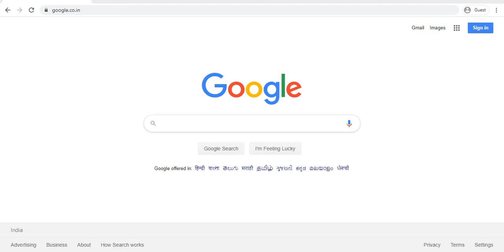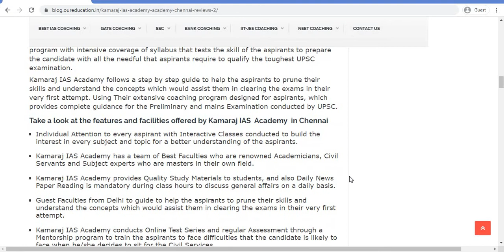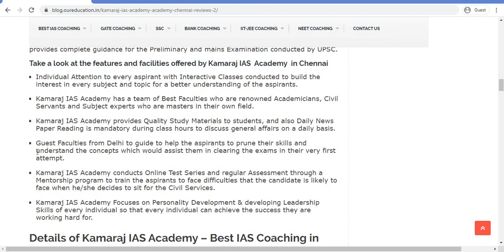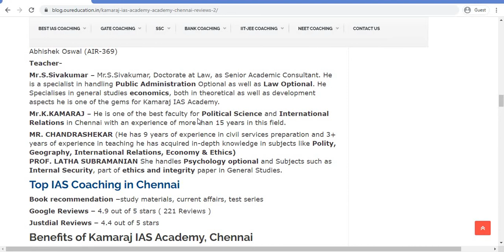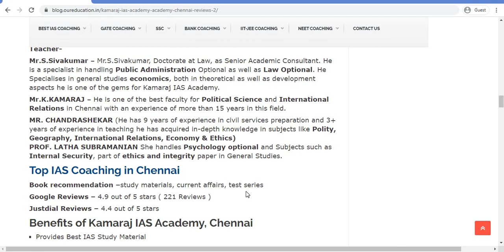REVIEW ON KAMRAJ IAS ACADEMY IN CHENNAI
HI GUYS TODAY WE'LL BE DISCUSSING THE PROS AND CON OF KAMRAJ IAS ACADEMY IN CHENNAI.

3. Best Bank PO Coaching in Delhi Best Video of Today's